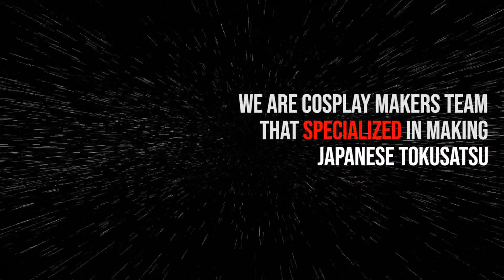Aniki Cosplay 2019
Custom Handmade Cosplay Helmets/Props/Costumes maker.